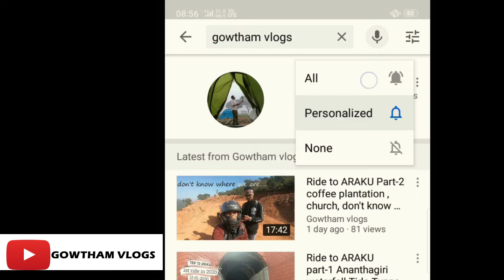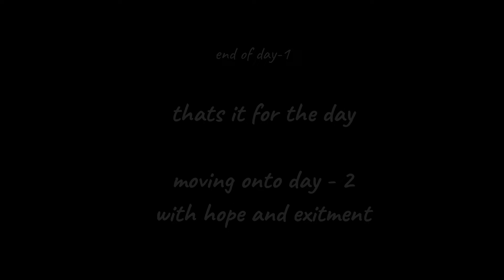Day 1 of Lock-down | Quarantine | Stay Home Stay Safe | DIML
a day passed by and 20 more days to come up with.

Check out this cool stuff as well .